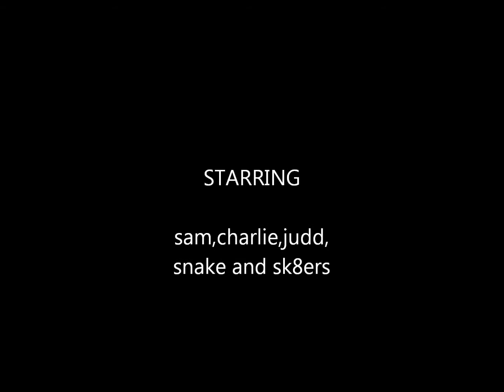SSI SK8 6 26 11